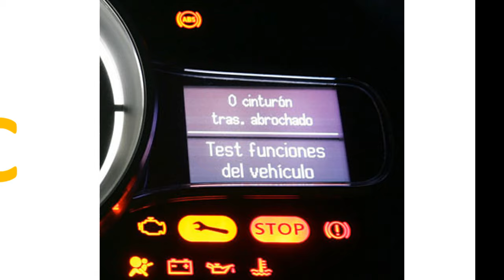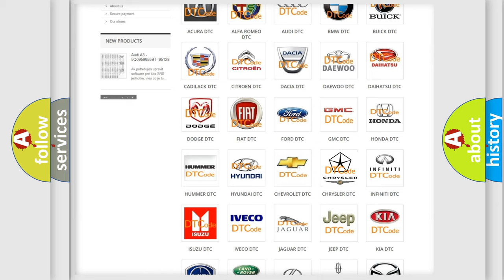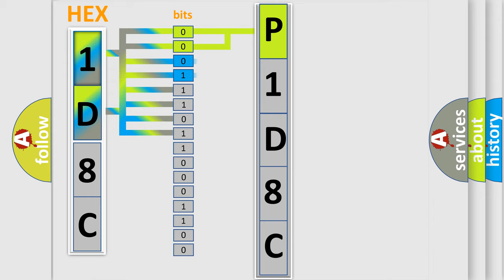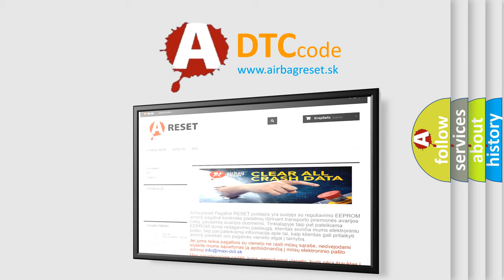DTC Chrysler P1D8C Short Explanation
Contents:
0:21 Basic DTC analysis according to OBD2 protocol standard.
1:48 Insight into programming
2:58 A diagnostically understandable description of the Diagnostic Trouble Code
3:05 Basic error definition

Make
Chrysler
Code
P1D8C
Definition
ROPS Control Module
Description
Diagnostic trouble code DTC ROP-452 is stored if the control module is handled in the incorrect manner,  and if the control module is removed from the bracket when the ignition is switched on and with the connector connected  The ROPS warning lamp lights
Cause
The control module has been handled with voltage on